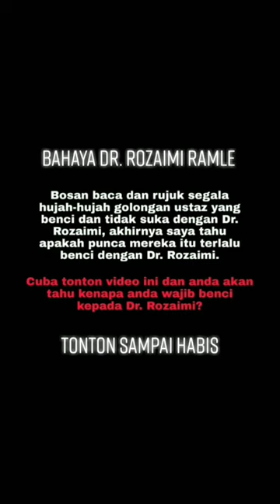Bahaya Dr. Rozaimi Ramle?